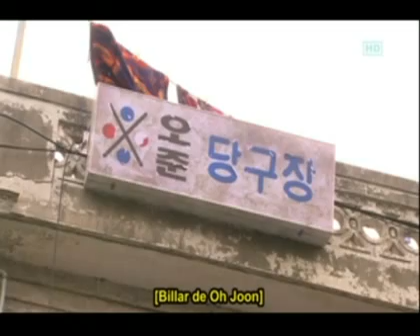ROBBERS capitulo 15 07/08 (sub al español)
ROBBERS